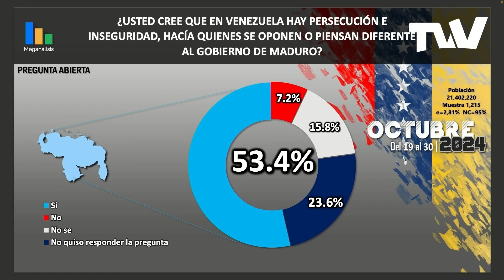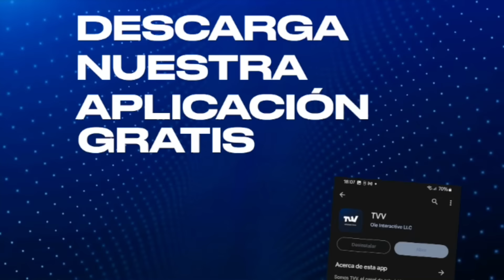VENEZUELA SIGUE CONFIANDO EN MARÍA CORINA | Por la Mañana con Carlos Acosta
Hoy en Por la Mañana nos acompañó el estadístico Rubén Chirino Leañez, presidente de la empresa de consultoría y encuestas Meganalisis, para presentar los hallazgos del último estudio de opinión realizado del 19 al 30 de octubre con una muestra de 1.215 ciudadanos.

Sobre la pregunta "Independientemente de por quién votó usted ¿Qué candidato considera ganador de las elecciones del 28 de julio? un 90% expresó que el ganador fue Edmundo González Urrutia, mientras el 6.6% considera que venció Nicolás Maduro.

También se reafirmó la confianza en la líder opositora Maria Corina Machado, ya que a casi cuatro meses de los comicios, 80.9% expresó que siguen respaldándola mientras que 10% no lo hace.